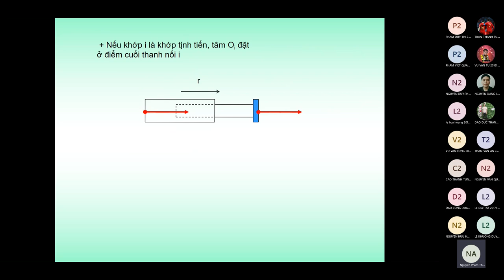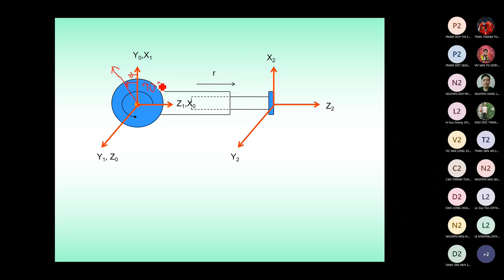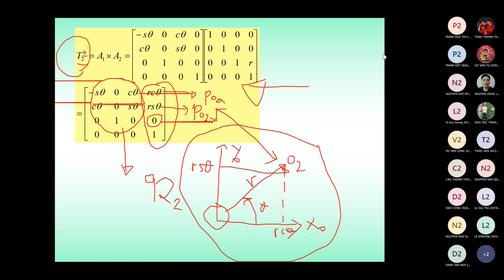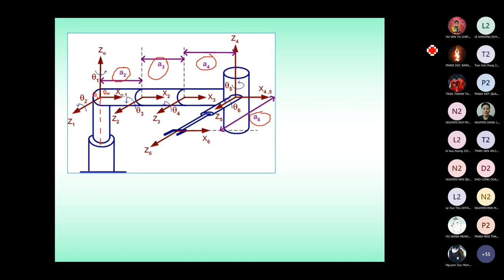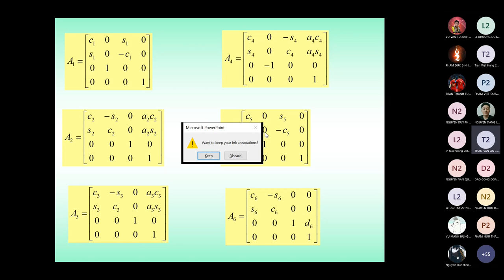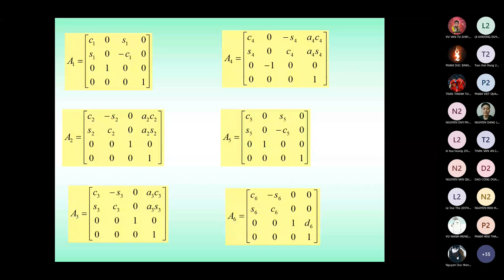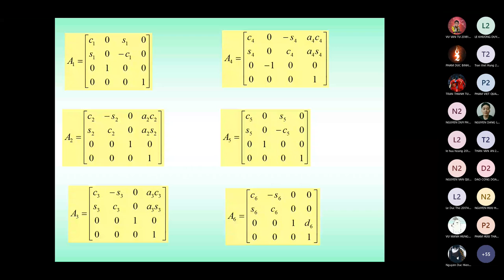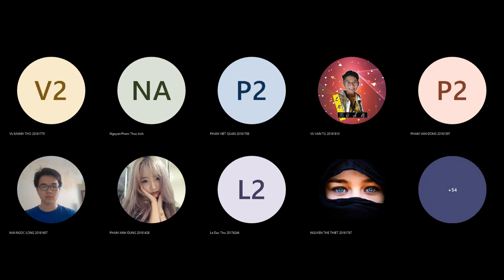Bài 5: Động học thuận vị trí (Phần 2)